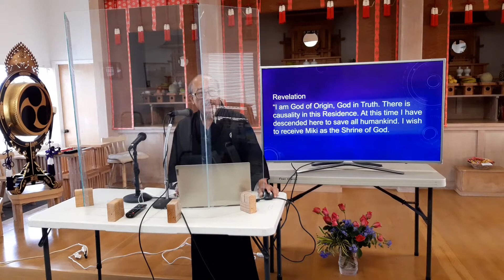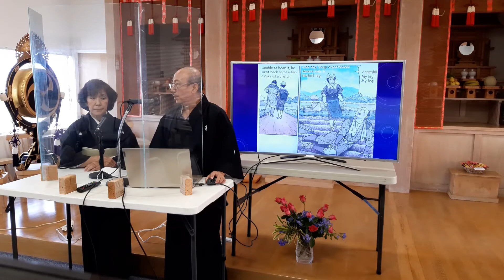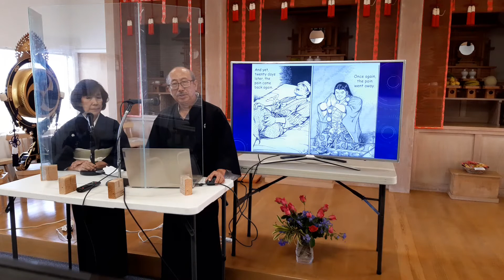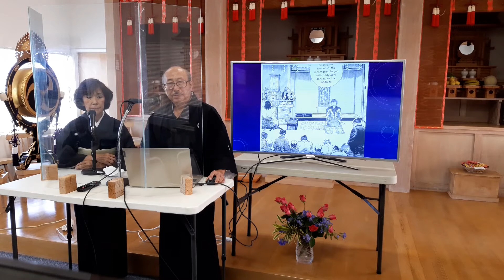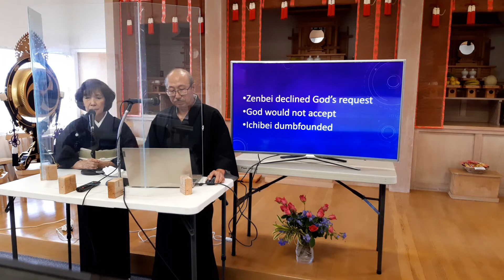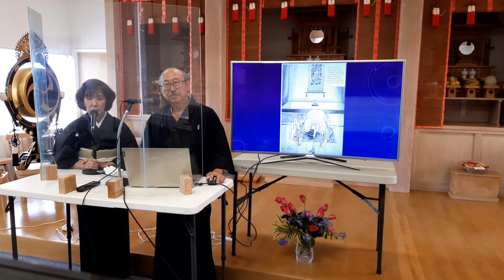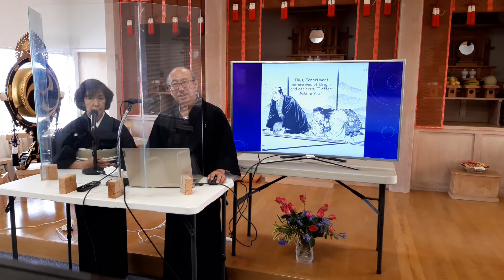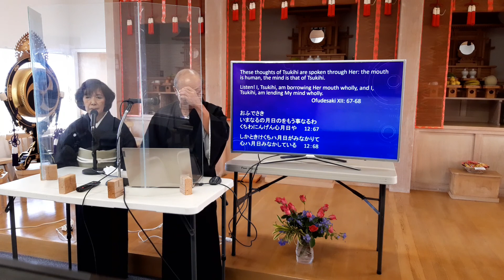The Revelation - October Grand Service 2021 Sermon